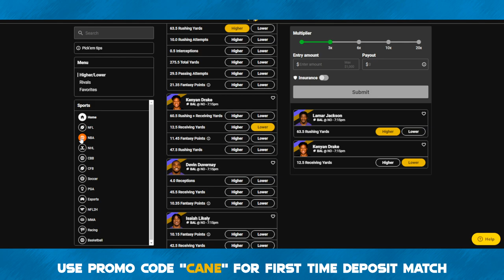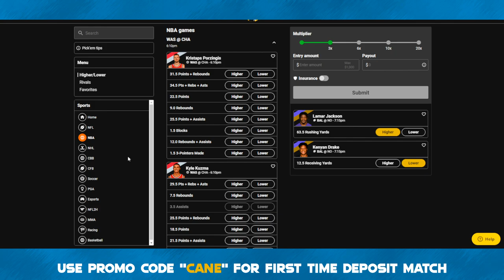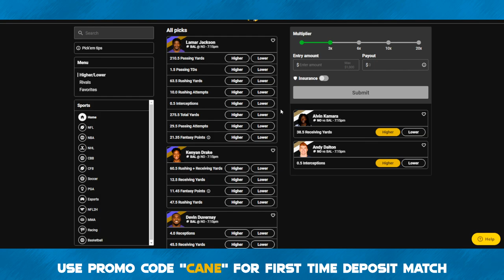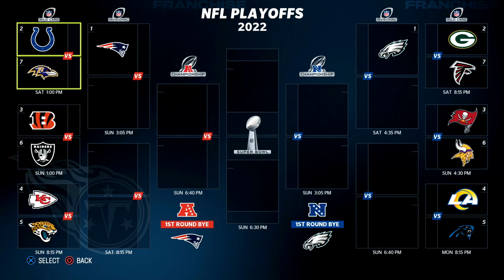Season FINALE! Trying to Spoil the Jaguars - Madden 23 Franchise Mode (S1:G17) | Ep.18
Welcome to the Tennessee Titans Franchise in Madden 23
The Titans are one of 12 teams to never win a Super Bowl, and despite their recent success, ending their Super Bowl drought in the loaded AFC isn't looking easy in 2022. Losing superstar AJ Brown hurts the offense. Harold Landry getting hurt ahead of the 2022 season doesn't help. Derrick Henry is one of the league's biggest stars at running back, but can he will the Titans back to the playoffs despite a flawed roster? We are looking to rebuild the Titans to get them to the Super Bowl, and I'm expecting a tough road to do so. It's time to start this new franchise, the first on the channel in quite some time.